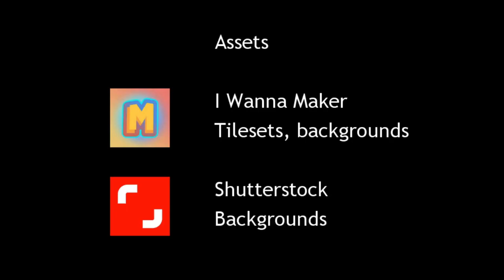I Wanna Step Outside the Needle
Pretty fun cycle needle that gets the job done. Some of the gimmicks were cool. It does feel like one of those I Wanna Maker packages with the visuals and whatnot. A few sections weren't so great, but it never hurts the experience.

Overall, this was some good needle.